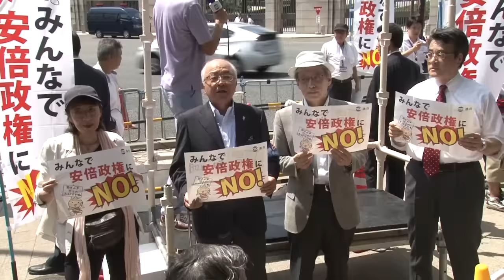みんなで安倍政権にNO! 8.23大集会 第一部 2015年8月23日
3:02　古賀伸明連合会長
  9:08　岡田克也民主党代表
15:15　山口二郎法政大学教授
20:41  竹信三恵子和光大学教授
27:34　参加者全員によるシュプレヒコール